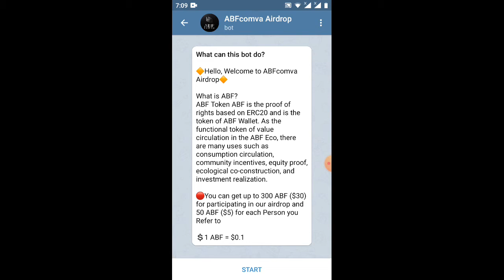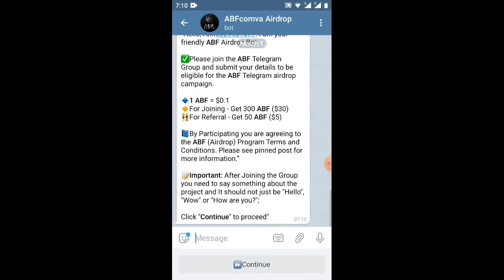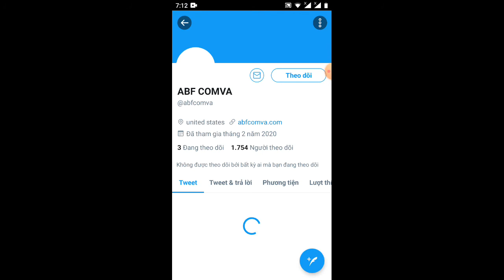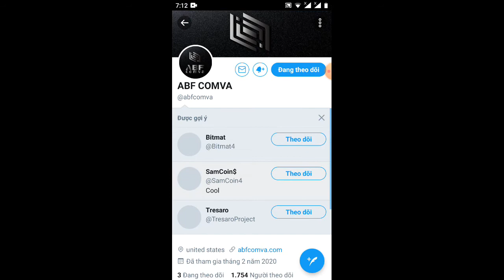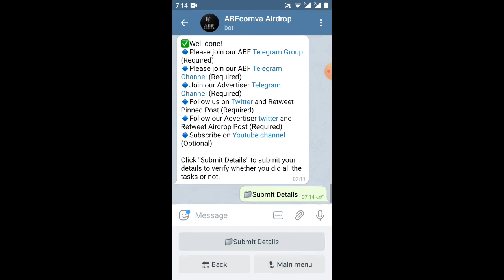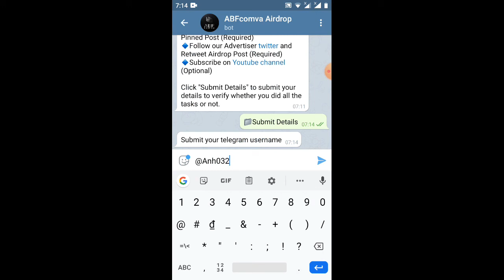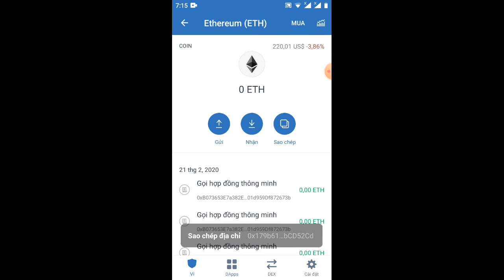nhận 300ABF=30$ rep 5$(kèo ngon 💯)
Link ĐK

ABF Comva Airdrop 🔥
🎁 Rewards 300 ABF
💰 Value $30

🔘 Join Airdrop :

🔷 Follow Twitter Retweet Pinned Post
🔷 Submit Details
✅ Done